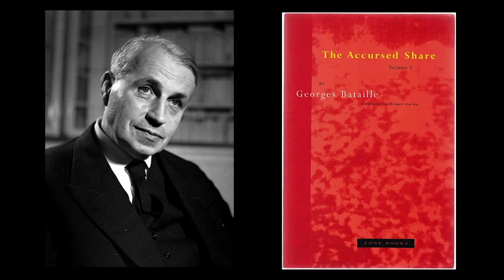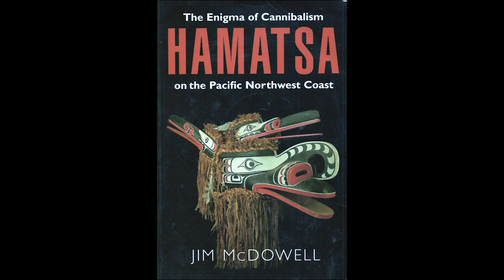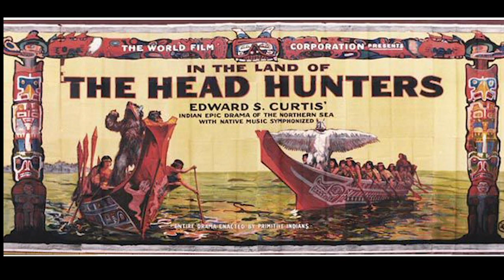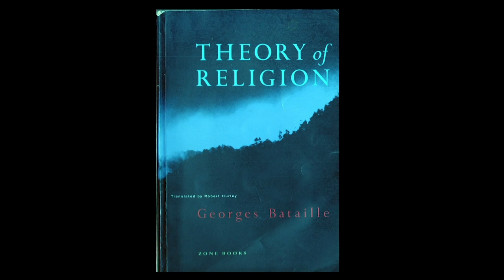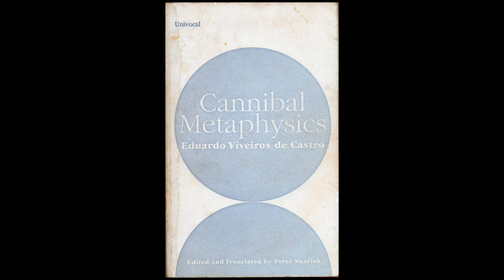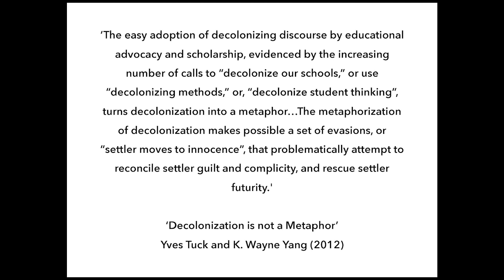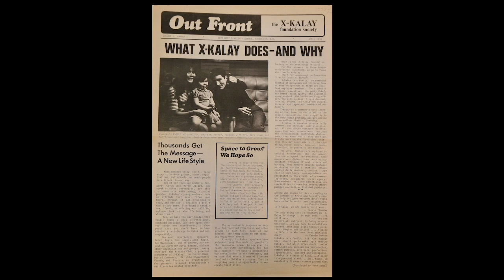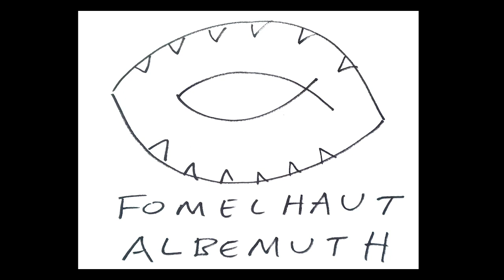The Skullcracker Suite (Duke Talk)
This is a talk I gave recently at the FHI Social Practice Lab at Duke University in Durham, North Carolina. Many thanks for Pedro Lasch, director of the lab, for extending the invitation.